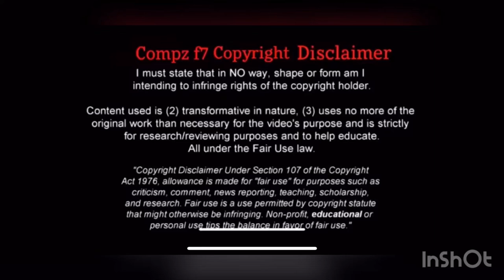Josef Bursik- Stoke City GK / Future #1 Highlights- New Contract